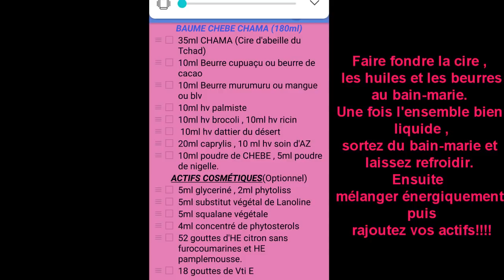LE BAUME QUI A TOUT CHANGÉ!! : BILAN 2 MOIS DE CHALLENGE CHEBE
Hellloooo, petit point sur le cours de mon challenge qui est plus que satisfaisant! je vous laisse regarder la vidéo.